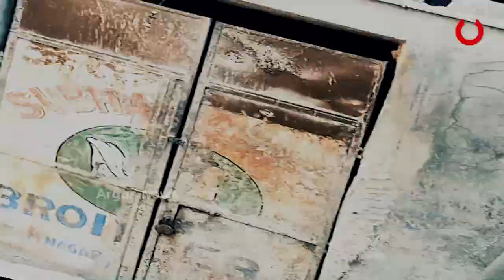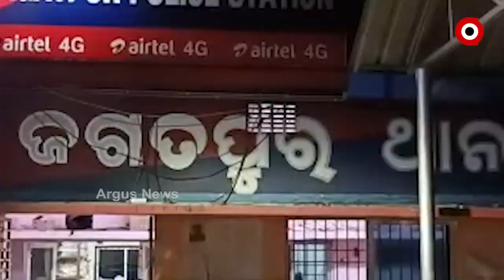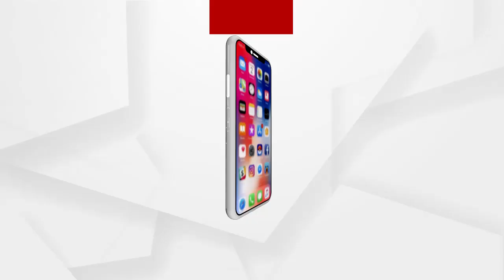କଟକରୁ ପୁଣି ନକଲି ସିମେଣ୍ଟ ଜବତ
ନକଲି ସାମଗ୍ରୀର ଗନ୍ଥାଘର ପାଲଟିଛି କଟକ । ଆଜି ପୁଣି ଜଗତପୁରରୁ ନକଲି ସିମେଣ୍ଟ କାରଖାନା ଠାବ ହୋଇଛି । ନଷ୍ଟ ହୋଇଯାଇଥିବା ସିମେଣ୍ଟକୁ ବ୍ୟବହାର କରାଯାଇ ବିଭିନ୍ନ ବ୍ରାଣ୍ଡର ଲୋଗୋ ଲଗାଇ ମାର୍କେଟକୁ ଛଡାଯାଉଥିଲା । 5 ବର୍ଷ ହେଲା ଭଡା ଘରେ ଚାଲିଥିଲା ନକଲି କାରବାର.